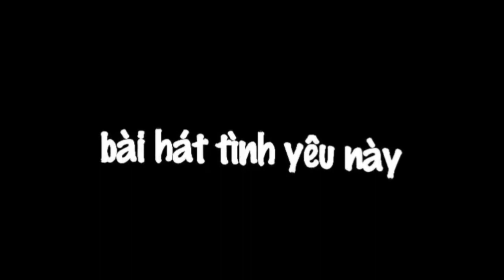edogawa Conan (tổng hợp video tiktok Conan)12 video.......